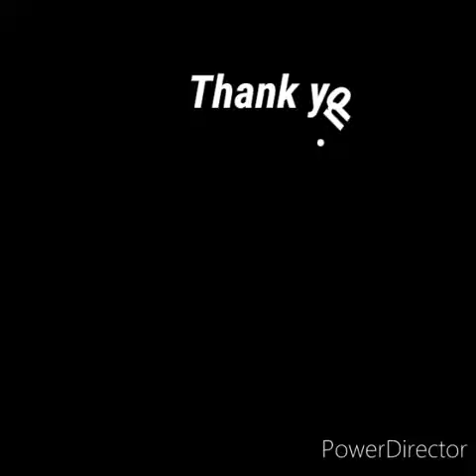Series 2 :- Expressing Happiness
On cloud Nine, Over the moon.